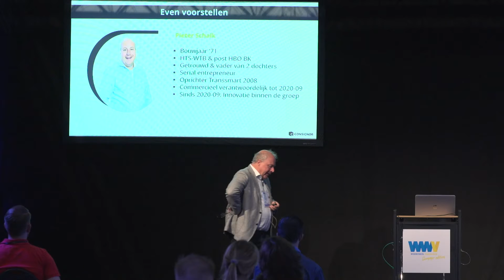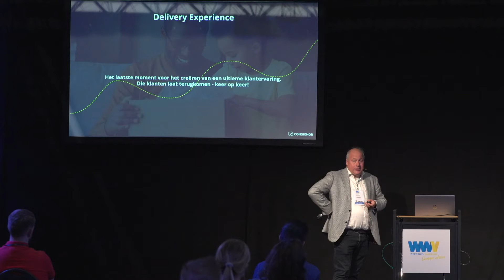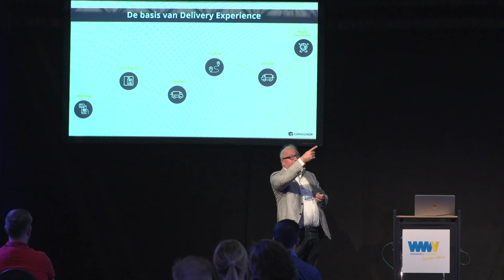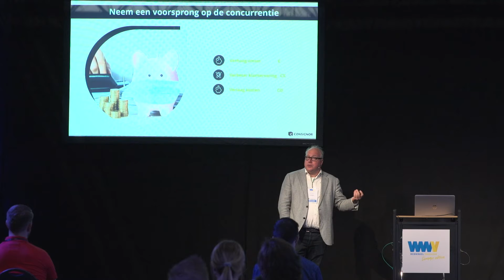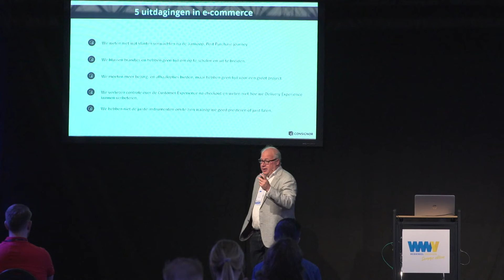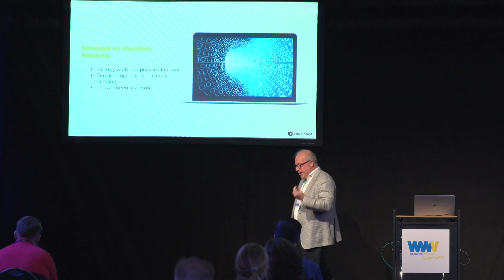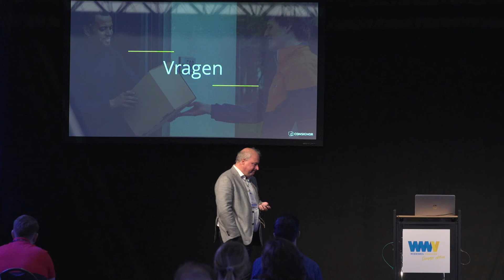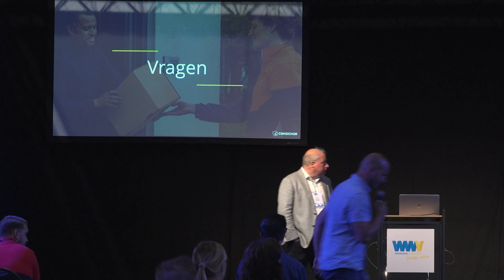Creëer en stel real time bezorg- en afhaalopties bij - WWV Summer Edition 2021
en je van plan overeind te blijven staan in deze enorm concurrerende e-commerce wereld, met extreem hoge verwachtingen van de klant? We vertellen je graag hoe je dit kunt realiseren.

Het hebben van meer-dan-tevreden klanten is het allerbelangrijkste en direct het moeilijkste voor jouw e-commerce business. Je focus moet daarom ook liggen op het creëren van de ultieme customer journey. En het onderhouden ervan, want *spoiler alert* het is nooit klaar!

De vraag die wij de afgelopen jaren het meest voorbij hebben horen komen, is de vraag naar een gestandaardiseerde oplossing waarmee het laatste gedeelte van de klantreis meetbaar en stuurbaar gemaakt kan worden: het kiezen van bezorg/afhaal opties in het check out proces van je webshop en vervolgens het te allen tijde kunnen volgen van de zendingen.

Dit gedeelte van de customer journey is onderhevig aan continue veranderingen en vraagt daarmee om een oplossing waarmee je volledig zelf, continu en real-time aanpassingen kunt doen in het check out proces. De behoeften en wensen van je klanten ontwikkelen zich tenslotte voortdurend en zo ook de vervoerders, met nieuwe diensten.

Om je klanten te blijven verleiden, heb je daarom doe-het-zelf tools nodig om flexibel te blijven en om mee te blijven ontwikkelen. Alleen dan heb je volledig grip op je proces en klantreis: vanaf de webshop check out (klik klik) tot aan de deur van je klant (ding dong!) en zelfs retourzendingen, terwijl je de klant zo tevreden houdt als maar kan.

Met zulke doe-het-zelf tools kun je een klantreis bouwen die altijd volledig gefocust is op jouw klanten: de ultieme customer journey. Tijdens onze presentatie laten we je aan de hand van voorbeelden uit de praktijk zien hoe gemakkelijk het is om bezorg- en afhaal opties af te stemmen op jouw klanten en hen constant inzicht te laten hebben in waar hun bestellingen zich bevinden. Vol inspiratie sturen we je weer op pad, zodat je door kunt met de groei van jouw bedrijf!